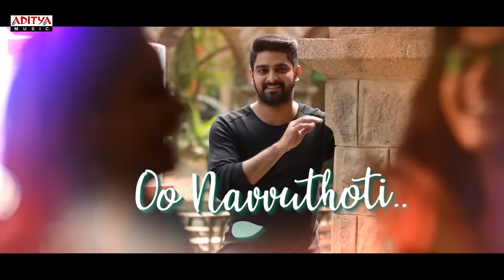Choosi Chudangane Lyrical || Chalo Movie Songs || Naga Shaurya, Rashmika Mandanna || Sagar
Experience the mesmerizing beauty of the song 'Choosi Chudangane from the movie “Chalo''. Starring the dynamic duo Naga Shaurya and Rashmika Madanna, composed by the talented Mahati Swara Saga and sung by Anurag Kulkarni, this melody will captivate your hearts and leave you wanting for more.

Song Name : Choosi Chudangane
Movie: Chalo
Production: IRA Creations
Producer: Usha Mulpuri
Director: Venky Kudumula
Cast : Naga Shaurya,  Rashmika Mandanna
Lyrics : Bhaskarabhatla
Singers : Anurag Kulkarni, Sagar
Editor : Kotagiri Venkateswar Rao & Tammi Raju
Choreographer: Raghu &Vijay
Stunts :Venkat
Song Programmed and Arranged by: Sagar, Ebinazer
Mixed and masterd by  Y R Prasad at Mahati Recording Studios

Set "Choosi Chudangane" as your Caller Tune